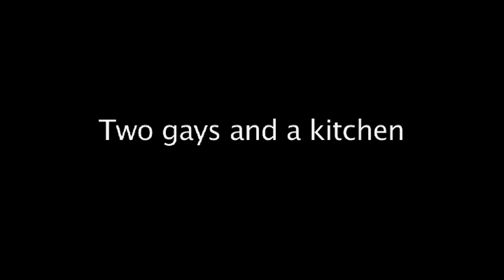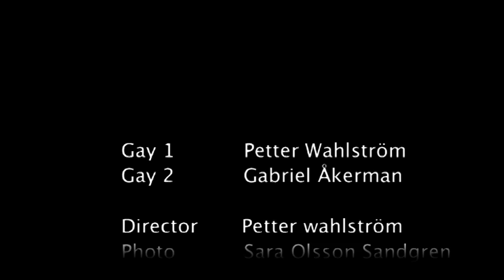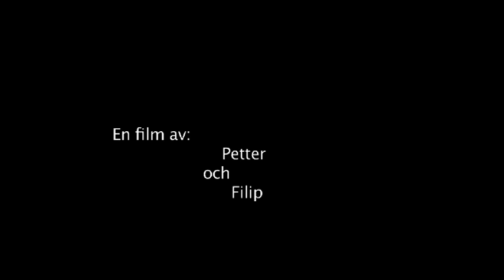Dopp i grytan - Avsnitt 4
Fjärde delen av Dopp i grytan, julkalendershowen med Per Myrsten och Petter Wahlström från december 2009.